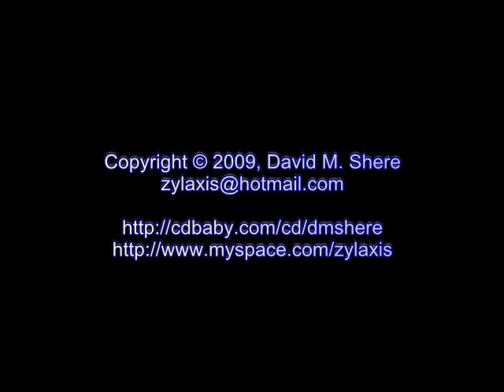Hold On To Me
David M. Shere
Live at Jensen's Music
"45th St. Blues" CD Release Party

David Shere, guitar/vox
Jack Joshua, bass
Glen Cantello, drums